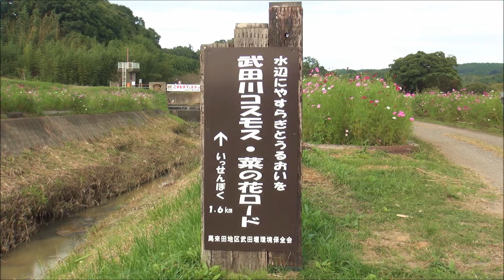秋桜（コスモス）が見頃 「武田川コスモスロード うまくたの路」 （千葉県木更津市） 2017年10月1日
久留里線　馬来田駅（木更津市）から少し行った所にある
「武田川コスモスロード」の秋桜（コスモス）が今年も見頃を迎えています。

10月15日（日）には「武田川コスモスフェスティバル」が開催。

『style / Ryo Lion』

武田川コスモスロード- うまくたの路／千葉県公式観光情報サイト－まるごとe! ちば－

コスモスフェスティバル  木更津市観光協会　2017年10月15日